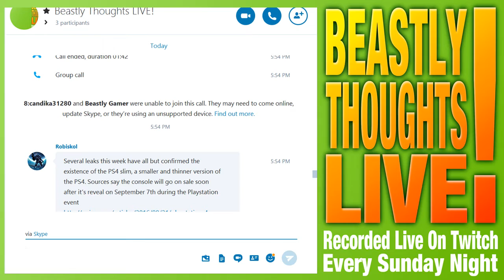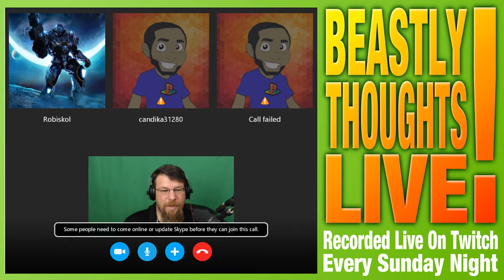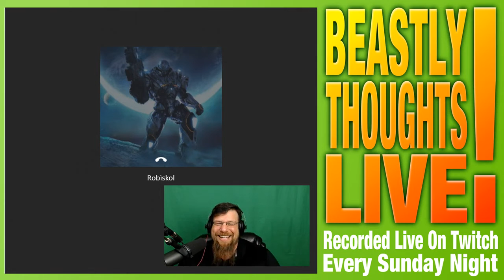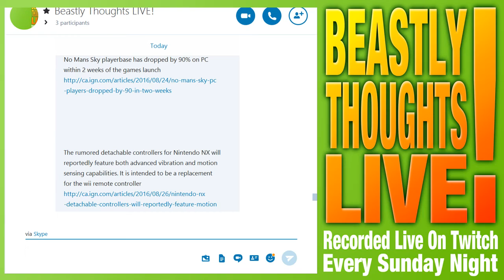Beastly Thoughts LIVE Episode 123 Technical Difficulties! YouTube 720p